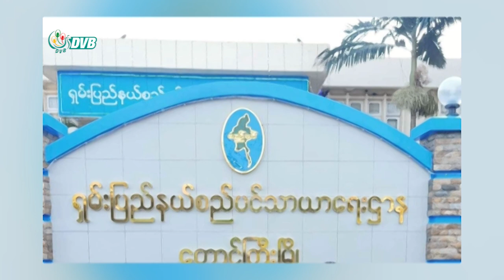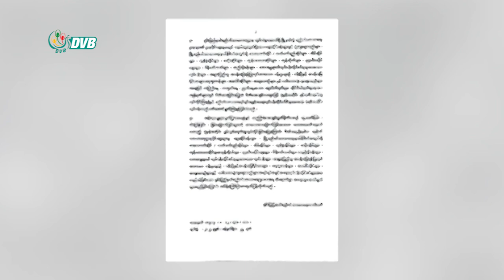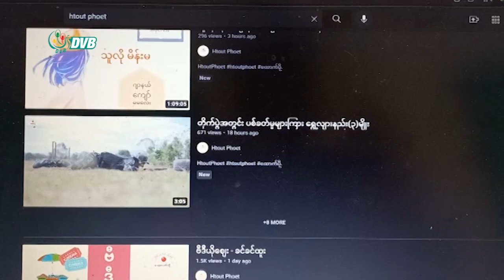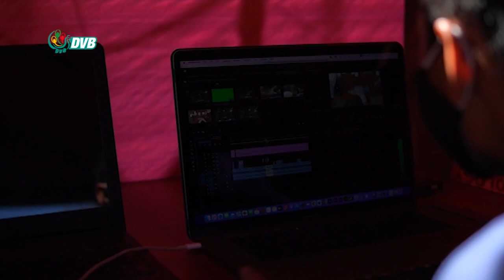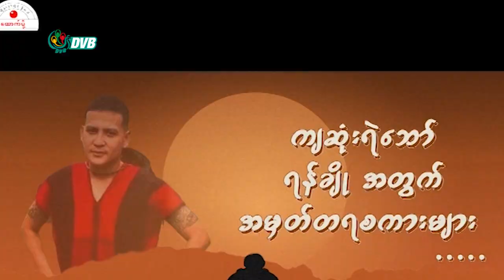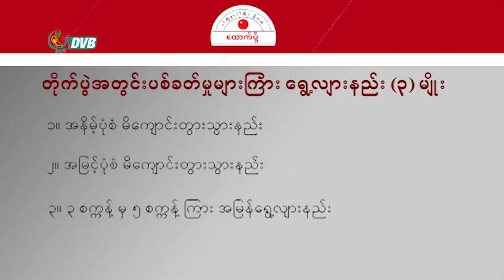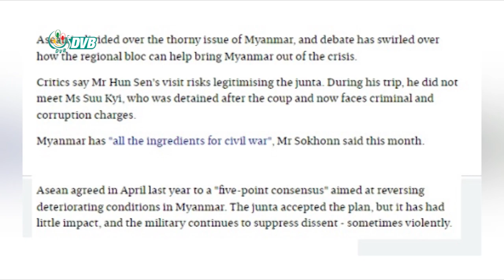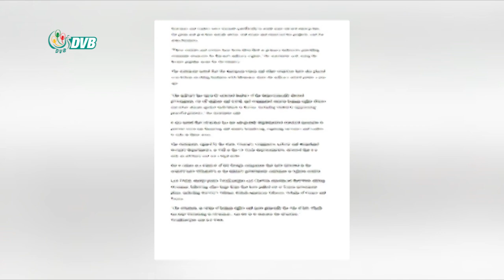DVB TV နေ့လယ်ခင်း သတင်း (၂၇ရက် ဇန်နဝါရီ ၂၀၂၂)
- မံစီမြို့နယ်၌ ကေအိုင်အေနှင့် စစ်ကောင်စီတပ် တိုက်ပွဲဖြစ်။
- PDF စစ်ဝတ်စုံကို ဂုဏ်ယူဝင့် ကြွားစွာ ဝတ်ဆင်ပြီး မင်္ဂလာဧည့်ခံပွဲ ကျင်းပ။
- နောင်ချိုမြို့တွင် ရွှေဆိုင်ဓားပြတိုက်ခံရ။